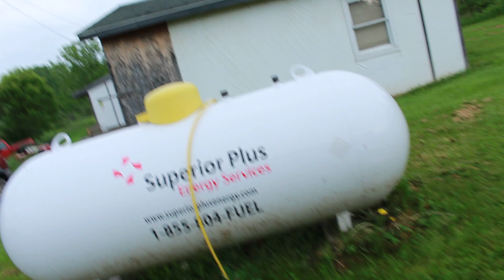Matthew Ellis or Ellis Incorporated introducing my dog Mini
Matthew Ellis or Ellis Incorporated introducing my dog Mini is my next oldest dog she is a girl I want to give her a great life and make her happy do they having fun with her